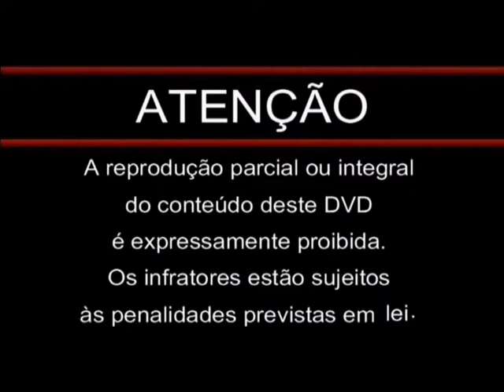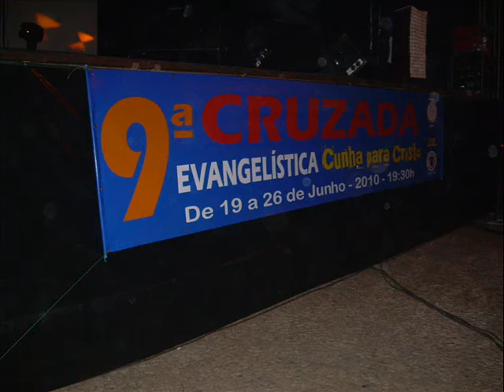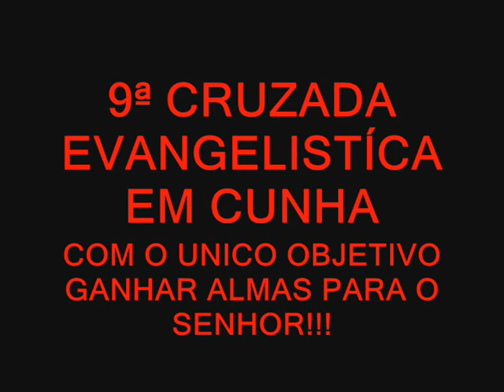CRUZADA EVANGELISTICA EM CUNHA SP 2010 Chow com Fernadinho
CRUZADA  CUNHA PARA CRISTO 2010 ...
VEJA O SITE: estudiomilmix.webs.com ..chow com fernadinho em cunha.